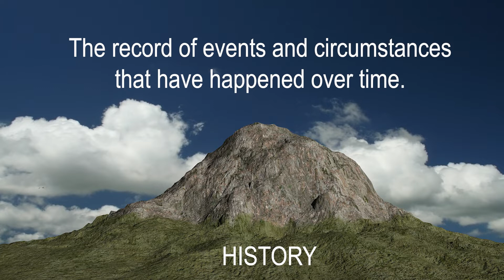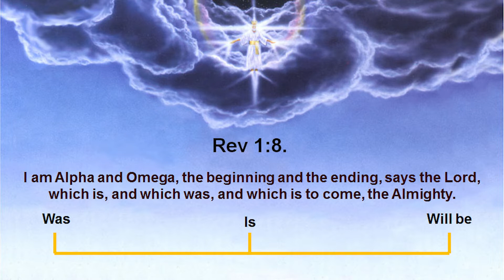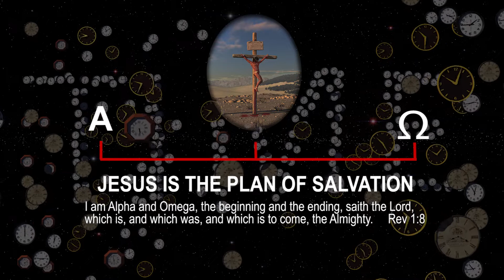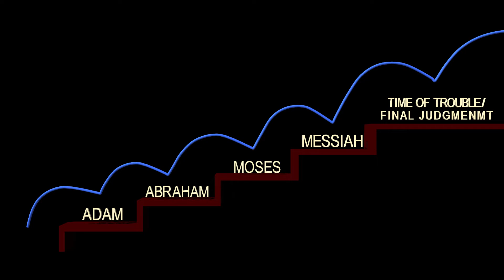How to Study the Scriptures Chap2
The second chapter in this series that explains how we should approach the study of the Bible. What are the rules and principles, as well as the necessary tools that one would need to properly study the Scriptures.